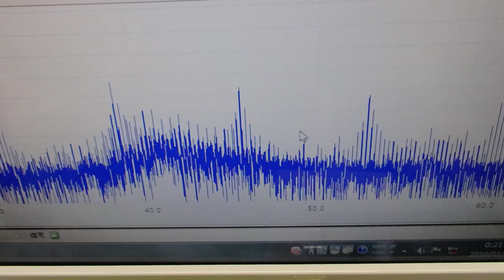オリジナル超音波プローブの「発振・制御」技術 ultrasonic-labo